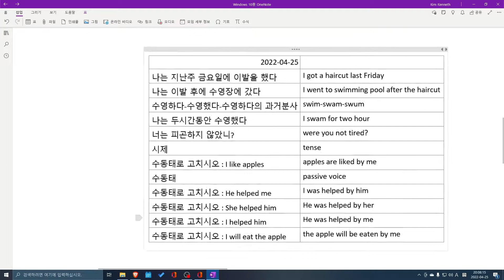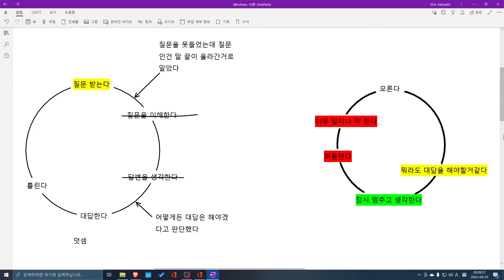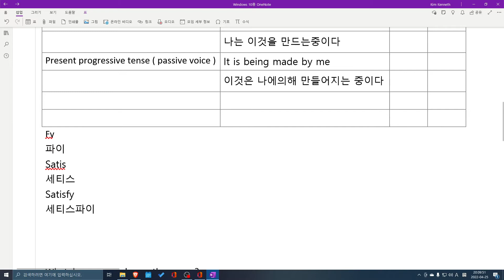JH 수업요약 2022 04 25 20 07 29